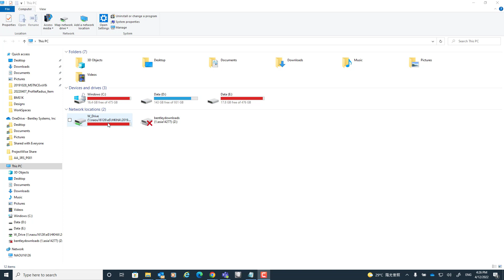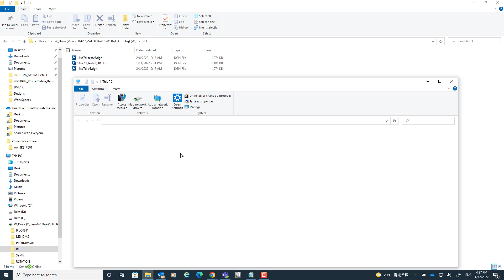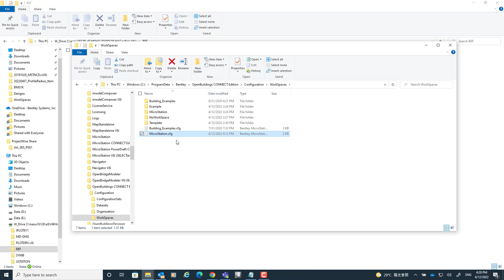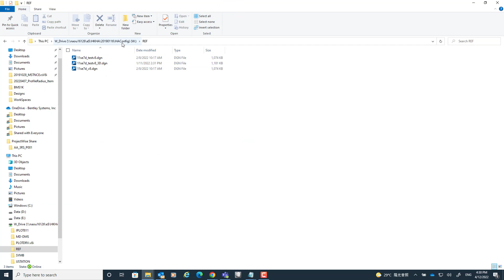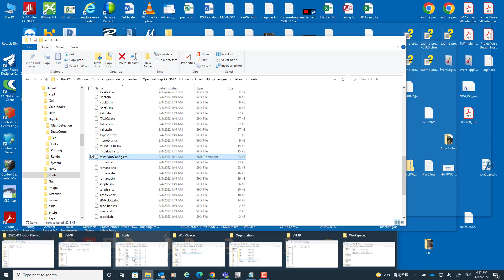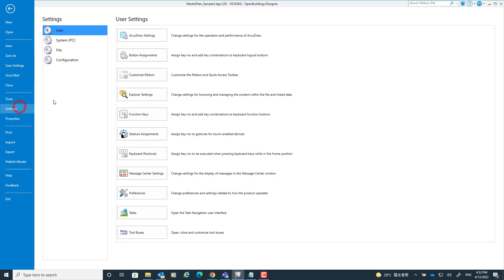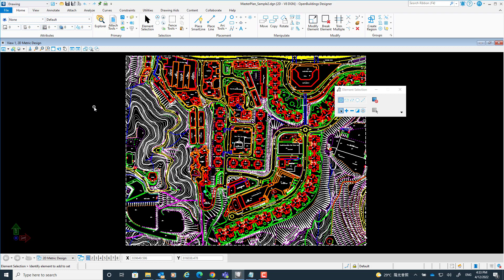Knowing OpenBuildings MicroStation mode - 03 Workspace or Workset configuration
This video in showing how to define the configuration in Workspace/Workset